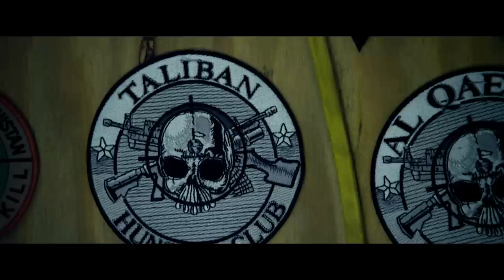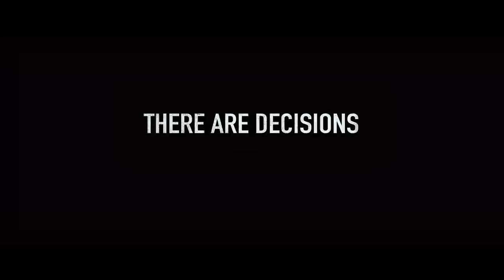Lone Survivor Trailer 2013 Mark Wahlberg Movie - Official [HD]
Lone Survivor Trailer 2013 - Official movie trailer in HD 1080p - starring Mark Wahlberg, Taylor Kitsch, Ben Foster, Emile Hirsch, Eric Bana - directed by Peter Berg - Based on the failed June 28, 2005 mission "Operation Red Wings" to capture or kill notorious Taliban leader in Afghanistan.

Lone Survivor movie hits theaters on December 27, 2013.

"Lone Survivor," starring Mark Wahlberg, tells the story of four Navy SEALs on an ill-fated covert mission to neutralize a high-level Taliban operative when they are ambushed by enemy forces in the Hindu Kush region of Afghanistan. Based on The New York Times bestseller, this story of heroism, courage and survival directed by Peter Berg ("Hancock," "Friday Night Lights") also stars Taylor Kitsch, Ben Foster, Emile Hirsch and Eric Bana. Lone Survivor movie trailer 2013 is presented in full HD 1080p high resolution.

LONE SURVIVOR 2013 Movie
Starring: Mark Wahlberg, Taylor Kitsch, Ben Foster, Emile Hirsch, Eric Bana

Lone Survivor movie trailer courtesy Universal Pictures.